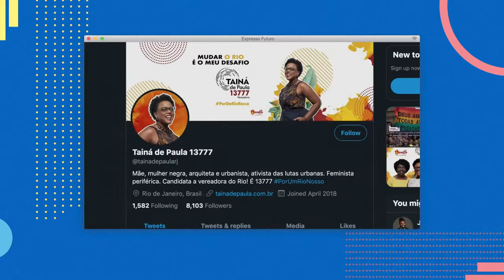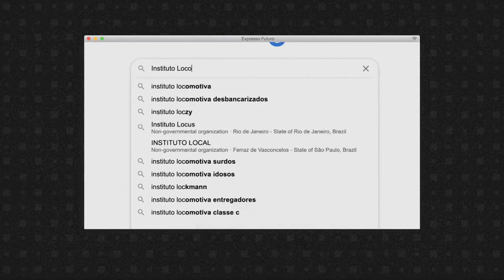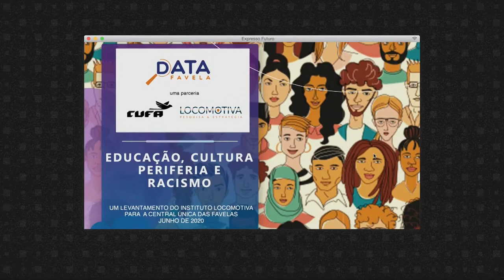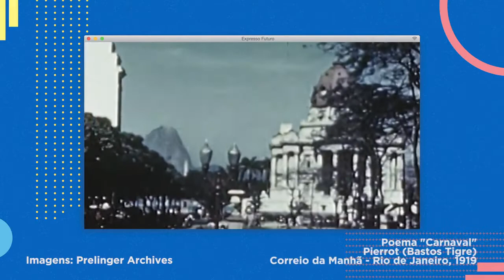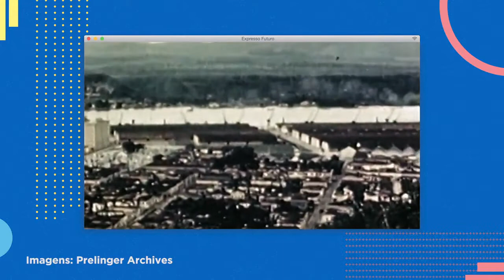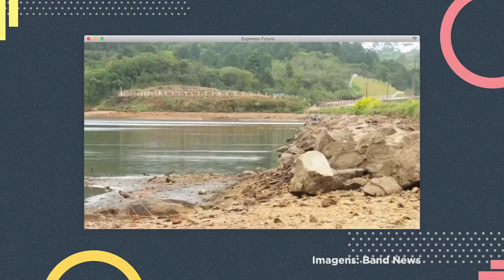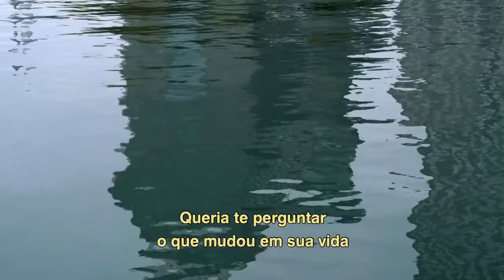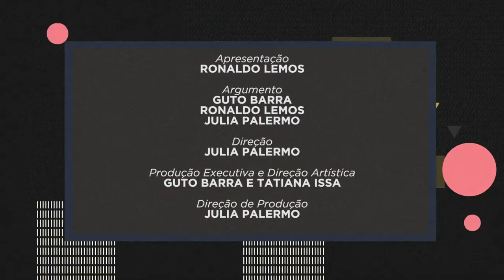Expresso Futuro com Ronaldo Lemos: Reinventando a Vida Nas Cidades | Temporada 4 - EP. 6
Como será o mundo após a pandemia da Covid-19? Ronaldo Lemos conversa remotamente com especialistas e investiga as mudanças que veremos em áreas como educação, trabalho, cultura e tecnologia.

Assista à 4ª temporada completa do Expresso Futuro no Canal Futura